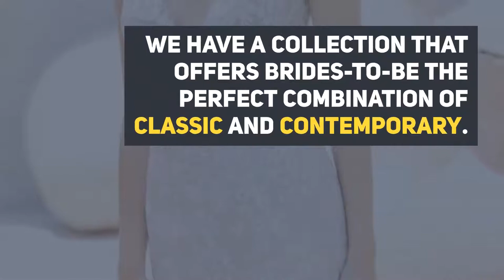Wedding Dresses Chicago | dantelabridalcouture.com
Best bridal dresses in Chicago with the home delivery option

Together with the move in design styles every season, the wedding style likewise continues moving. Wedding season strikes after each couple of months, and an individual can find an expansion in the income of marriage wear on the web. Without a doubt, weddings happening during winter are all the more satisfying as to weddings. An individual may wear overwhelming and sumptuous textures, for example, silks and velvets for winter weddings to seem grand and royal, while you can not do precisely the same for weddings. Look at wedding gowns in Chicago for your exceptional day event.

Dantela Bridal Couture

Address : 4370 W Touhy Ave, Lincolnwood, IL 60712